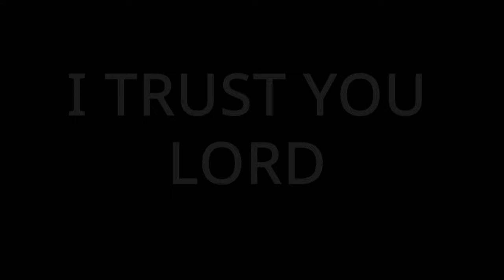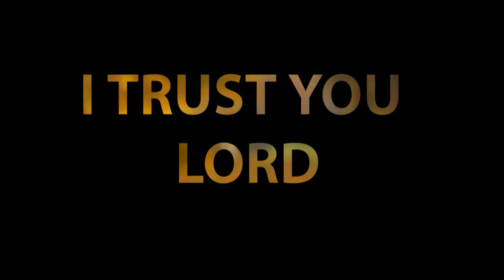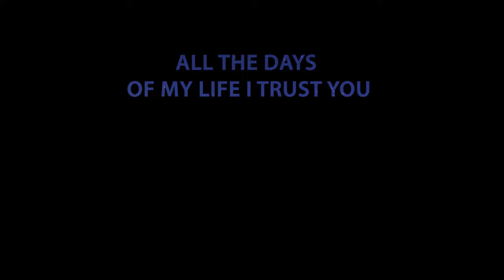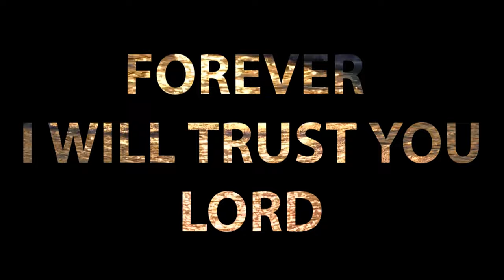I Trust you Lord - Shepherd Majeye Featuring Petronella Sengwayo- lyrical video